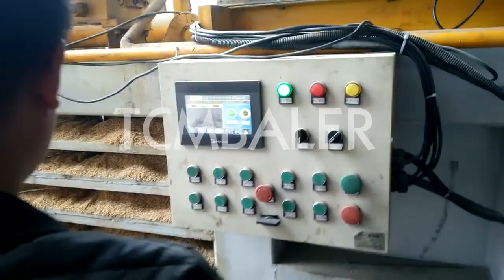Baler for wood shavings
TCM BALER TCMBALER is a professional hydraulic press baler machine manufacturer and supplier in China for more than 20 years, and we can offer baler for packing wood sawdust for sale with a cheap wholsale factory price for our customers without any agent or dealers if you wanner buy our baler press machine.

tradeindia Wood Shaving Baler, Wood Shavings Baler Machine Djibouti, Wood Shavings Baler Wood Chip Baling Press Wood shaving and wood chips are usually above 1 to 1.5 cm in size. Compared to sawdust, it is less fine and therefore easier to bale with a smaller compressing force like a 15 tons bagging baler. Shlok Wood Shavings baler for dust free bedding Ken Mills Algeria, The KME shavings baler is designed to work as a stand alone bagging press to bag up your shavings or to be used in conjunction with our other technology to improve your animal bedding product. Our De dusting unit removes upwards of 95% dust and mold spores from your product take a look at our page for more information and how it can benefit your operation. sinobaler Wood Shavings Baler Compactors Unlimited Gabon, Wood Shavings Baler Compact wood shavings into a bale for resale. Bagged bales may be sold at pet stores for animal bedding. These balers may also be used for peat moss and other materials. Wide variety of used wood shavings balers for many different FABTEX BALER FOR WOOD SHAVINGS YouTube Comoros, 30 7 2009 · Visit us Bagging Machines, Form, Fill & Seal, Robot Palletisers, Baling Machines, Pallet Wrappers, Mobile Bagging, Plants, Used Machiner Gradeall Woodshaving Balers Challenger Bulgaria, This baler could be used to produce bales in wood shavings, sawdust wood chip, and other short strand chopped materials such as straw, hay, haylage, etc. JEWEL Challenger Automatic Baler system for wood shavings Venezuela, 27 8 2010 · Challenger automated wood shavings baling system with form, fill and seal and robotic palletiser. ClimateMFG Challenger wood shavings baler YouTube Nicaragua, 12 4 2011 · 20kg mass measured wood shavings baler, 120 bales per hour. Contact admin@challenger group.co.uk for details group.co.uk nkbaler Used Wood Shaving Balers for sale. Douglas equipment & Canada, Specifications sawdust wood shaving s press baler machine: 1.horizontal baler; 2.hydraulic; 3.for sawdust wood shaving; 4.HB 300T. 300Ton horizontal sawdust wood shaving s press baler machine Horizontal sawdust woo SRS USED CHALLENGER WOOD SHAVINGS BALER YouTube Tajikistan, 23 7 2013 · SOLD A volumetric balerThe machine produces a 25 kg nominal mass bale of woodshavings and is fitted with both a high level sensor and a readily adjustable vo Santec K20 Vertical shavings baler YouTube Portugal, 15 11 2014 · Complete storage bulking hopper, feed conveyor, weigh conveyor and begging press for 20kg bales bags of wood shavings. Alibaba Plastic Baler Bags, Heavy Duty Baler, Polythene Shavings China, Our heavy duty plastic baler bags and polythene shavings baler use Rhino film created especially for the baling of loose materials or compressed materials such as wood pellets, animal bedding, baled wood shavings. Diloya Purchase Cheap, Compact, Hydraulic baler for wood Solomon Islands, Advanced design box baler automatic wood shaving baler. US $1390. 2 YR. Add to Favorites. alfalfa Hay And Straw Baler Machine Sawdust Wood Shavings Press Baler Machine for farming. US $85325. 6 YR. Add to Favorites. bagging wood sawdust shavings rice husk compress baler Hellobaler Shavings Baggers For Sale Lumbermenonline.com Serbia, Call for Price. Call for Price. HYD SHAVINGS BAGGER. Clarksburg, TN. LPS Equipment & Acquisition Co. 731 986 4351. Check Availability. Call. Check Availability. Enerpat wood shaving baler, wood shaving baling press machine, Poland, There are many benefits to using a wood shaving baler to recycle wood shavings: 1. Improve the recycling efficiency of wood shavings 2. Save a lot of manpower cost 3. Convenient transportation 4. Reduce the waste of wood shavings in the recycling process